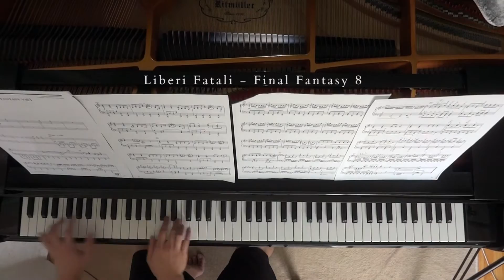Liberi Fatali - Final Fantasy VIII Piano Cover HD (Advanced Piano Opera Version)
Piano: Ritmuller GH170R
Some audio/video sync issues near the end :\.